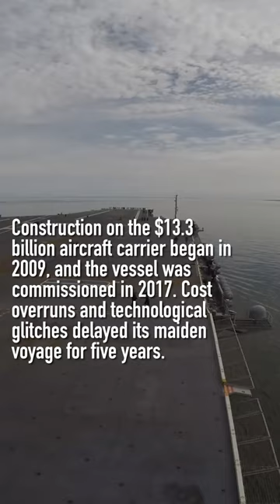USS Gerald Ford Deploys for First Time | Intel Summary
On Oct. 4, 2022, the first deployment of the Navy’s most advanced aircraft carrier, the USS Gerald Ford, got underway as it left Norfolk, Virginia, for the open sea. It’s the first new carrier designed in over 40 years.